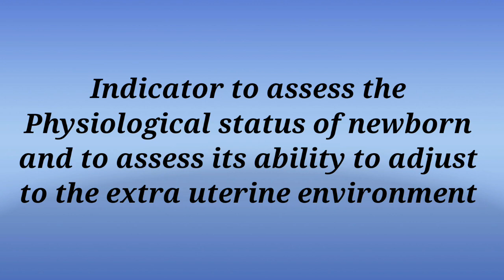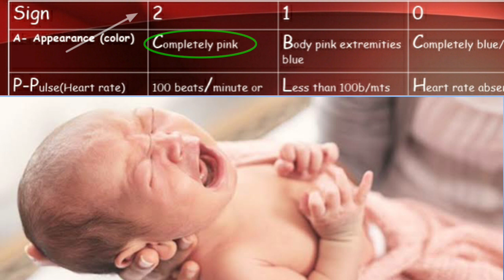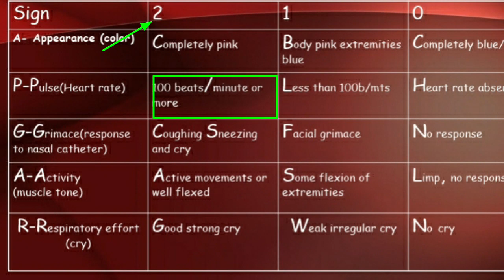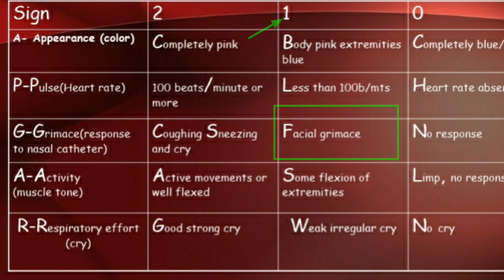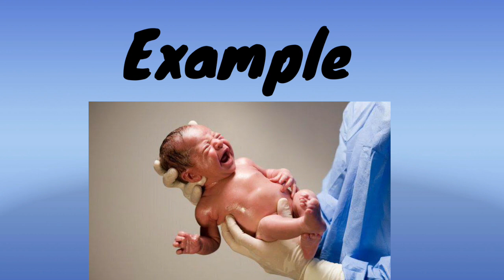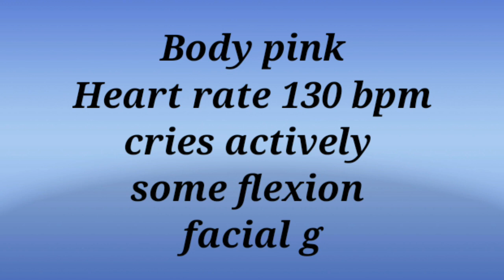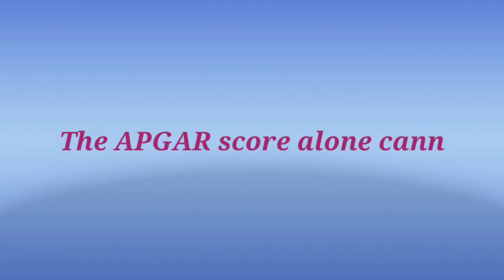APGAR Score || Immediate Assessment Of Newborn || Initial Newborn Assessment|| With Example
Hi all

Apgar Score Helps to Assess The Physiological Status of Newborn Baby And Its Ability To Adjust to The Extra Uterine Environment
Apgar score made easy explained# with example
initial Assessment of newborn